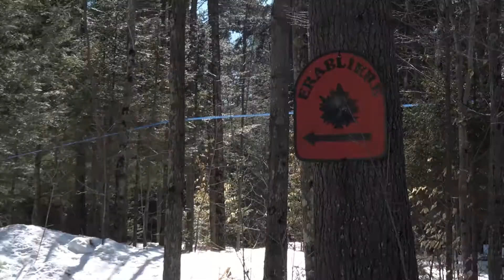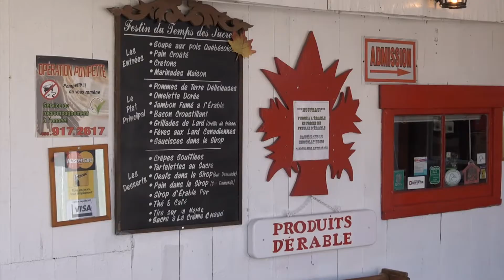T1-E05 La Cabane Sucre - ERABLE - MAPLE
Todo sobre el Erable (Maple). Nos fuimos a una Cabana a ver como se crea este sirop. Actividades familiares en primavera.

Nos fuimos de visita a la  CABANE SUCRE a disfrutar de la llegada de la primavera y a deleitarnos de todas sus exquisiteces, te invitamos a disfrutar de esta aventura con nosotros.
 y en nuestra próxima parte @LuisChataing de visita en Montreal...

y en Facebook como ALO Latino TV